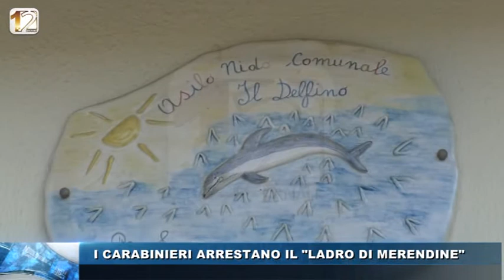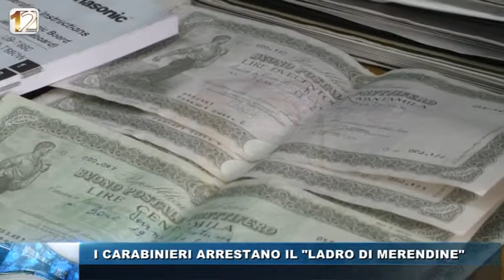I CARABINIERI ARRESTANO IL LADRO DI MERENDINE